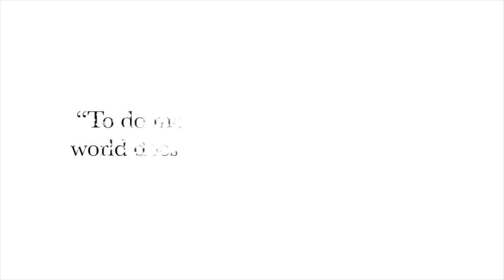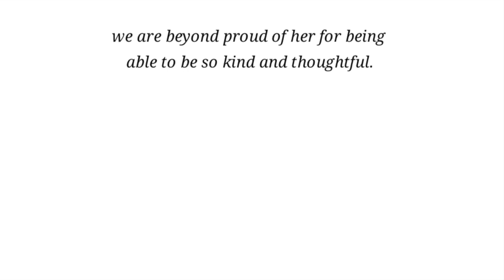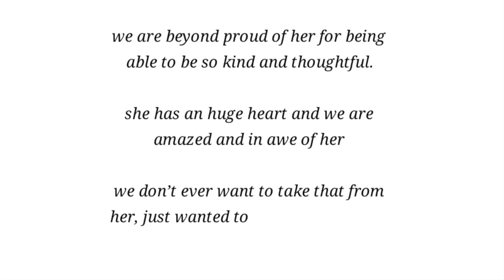how my sisters barbie camper taught me the biggest lesson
hi guys! ✨

513 💛’s

💫S N A P C H A T: @veslybea